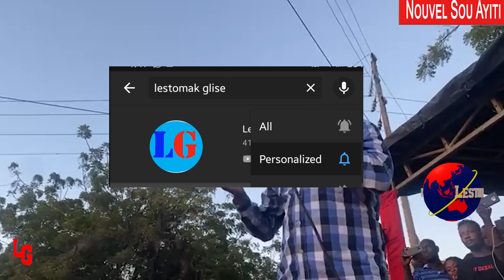Pral Gen Kouri- Moise Jean Charles Dedouble Jodia- Pèp La Fè Ti Mòy Manke Pipi sou Li Aprè Diskou a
Pral Gen Kouri- Moise Jean Charles Dedouble Jodia- Pèp La Fè Ti Mòy Manke Pipi sou Li Aprè Diskou a ak aksyon sa.

Video film and editing by Lestomak Glise Production. Background music from YOUTUBE library name (Val_Holla).Outro music also from YOUTUBE library name (Break_You_In).